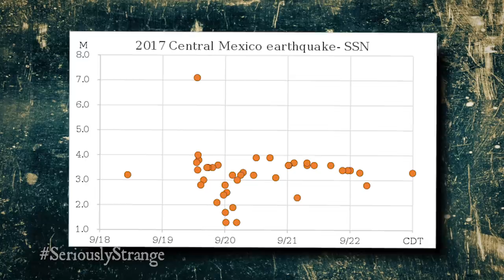10 MOST DISTURBING EVENTS OF 2017 | Twisted Tens #53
In this countdown, we cover some of the most tragic and disturbing events of 2017...

CHAPTERS:
0:00 Intro
0:55 10. A Deadly Stone (Kenneth White)
2:43 9. Easter Day Slaughter (Steve Stephens)
4:24 8. Death at a Church #1 (Church Shooting)
6:07 7. Terror in New York
7:42 6. Mother Nature's Fury (Hurricane Irma)
10:08 5. Livestream Agony (Streamwood)
12:33 4. Death of a Daredevil
14:13 3. Terror in Somalia
15:30 2. Death at a Church #2 (Sutherland Springs)
17:31 1. Central Mexican Earthquake
19:24 Outro

Seriously Strange is a series that covers frightening and bizarre topics from the world around us. From twisted top 10 lists to creepy countdowns to gripping true crime stories, Seriously Strange has all you need to feed your desire for the dark.